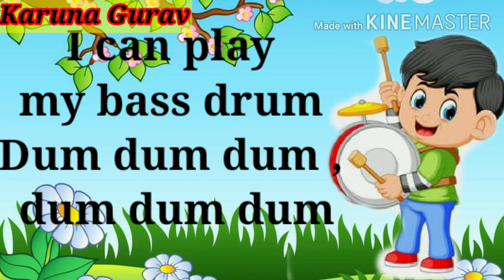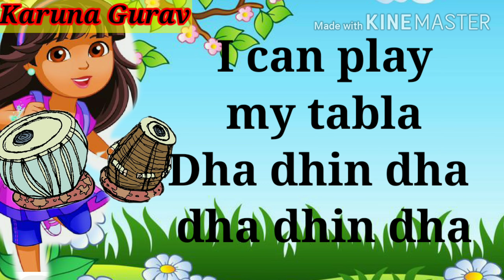2.7... Tony Tinker.... 2 nd English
Learn with enjoy..
Lockdown study material..